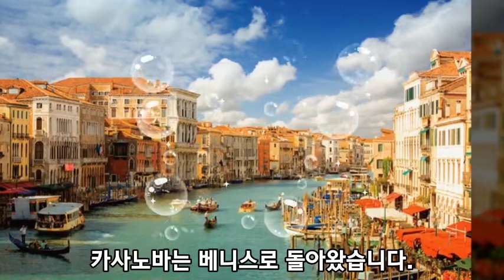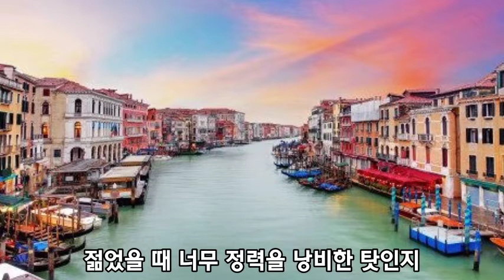사랑의 철학자 카사노바의 실제삶은 어떠했을까?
사랑의 철학자 카사노바의 실제삶은 어때했을까?
베네치아 공국 카사노바 실제 삶은?
베네치아 상원의원 양아들 된 사연은?
첫사랑비애 여성편력계기?
피온비 감옥 탈출비법?
자서전 내생의 역사?
18살 법학박사?
3개국어 능통?

카사노바는 로마 가톨릭 추기경 밑에서 일할 때
한 백작부인의 집에 초대되어
백작부인의 딸과 사랑에 빠졌는데,
사제라는 신분 때문에
애써 절제할 수밖에 없었습니다.
하지만 훗날
그녀는 한 호색한(好色漢)의 노리갯감이 되었고
이 사실을 알고 카사노바는
‘사랑이란 감정을 이성으로
절제하지 않겠다는 결심을 하며
본격적으로 여성들을 유혹하기 시작하였습니다.
특이한 여성편력의 이면에는
어릴적 첫사랑의 트라우마가 있었습니다.